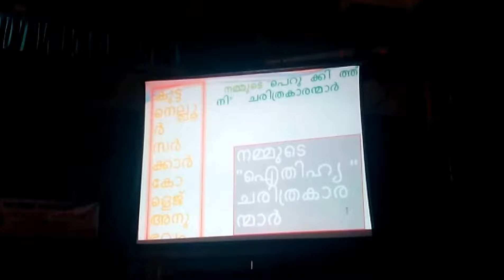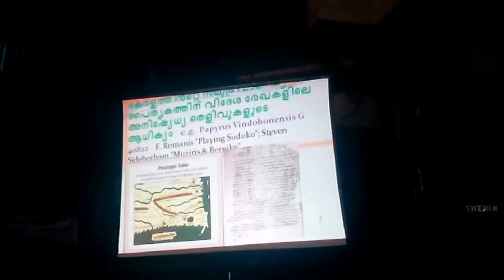Aseethi Prabhashanam by Prof.Dr.George Menachery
The series of speech by Prof. Dr. George Menachery at his 80th birth anniversary is going one at the Kerala Sahithya Academy Hall, in which Prof.Dr.George Menachery is delivering his speech on  'Mussiris is a truth or false'. part 1.